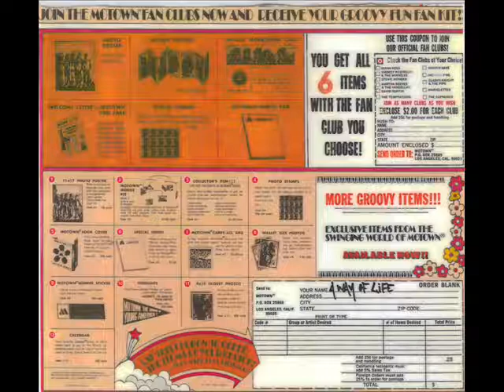A.W.O.L (A Way of Life)-Hang Loose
Circa 98' Unreleased A.W.O.L. (A Way of Life) track.
Sajj Moroc (1st Verse)
Choke aka Brownbum (2nd Verse)
Prod. By Brownbum/ Scratches By DJ Slyde Stone.

Recorded By G The Madman @ The Safehouse, East Orange, NJ